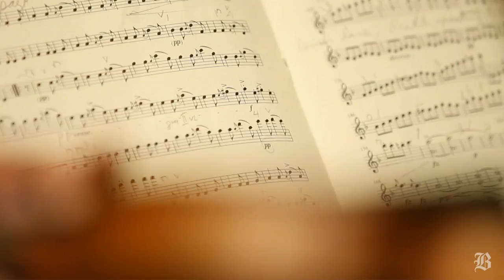The Back Story: Covering the Harlem Quartet story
(Boston Globe) Dina Rudick talks to Geoff Edgers about covering the Harlem Quartet story,